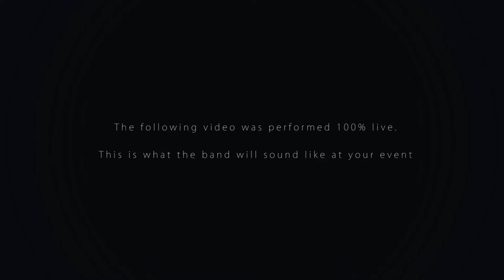Alex & Jacques 'Mrs Robinson' / Simon & Garfunkel (Cover) Live In Session at The Silk Mill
A young, fresh & dynamic guitar duo with an extensive set-list of well-rehearsed material from the 50's to present day. Including music from The Rolling Stones, The Lumineers, Oasis, Michael Jackson, The Killers & more, Alex And Jacques are at the top of their game & can really deliver!